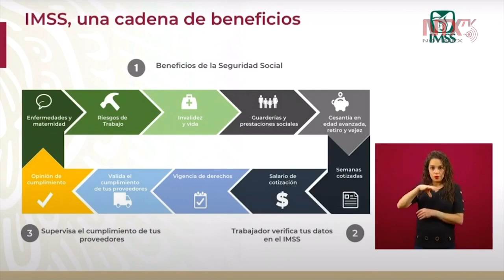Cadena de beneficios para trabajadores del IMSS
Norma Gabriela López, directora de Incorporación y Recaudación del IMSS, informó que la cadena de beneficios de la institución ayuda al trabajador a conocer su situación.